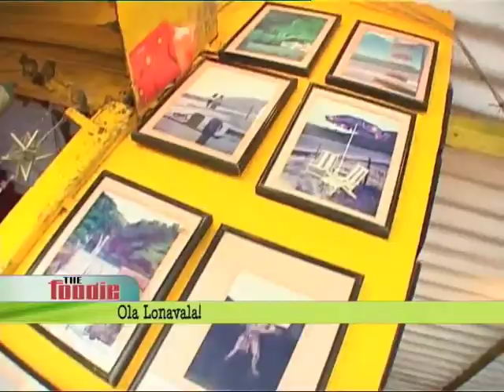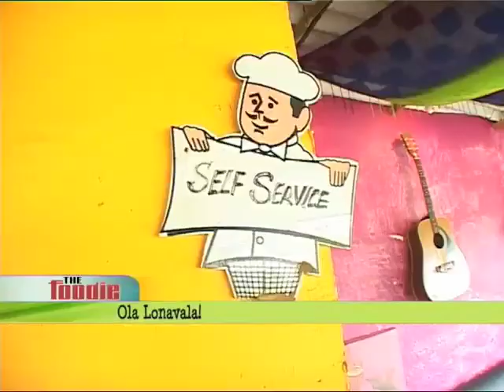The Foodie - Kunal Vijayakar - The Rainmaker's Shack